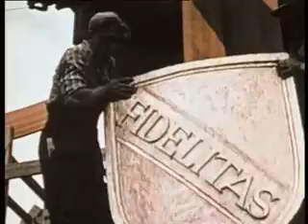Segunda Guerra Mundial en color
Han pasado sesenta años desde que empezó la guerra más devastadora de la historia humana. Se perdieron cincuenta millones de vidas. Se luchó en tierras, en el campo y en el aire. Se luchó en los bosques, en los desiertos y estepas heladas.Se luchó en los campos de batalla, en las ciudades y en las casas.